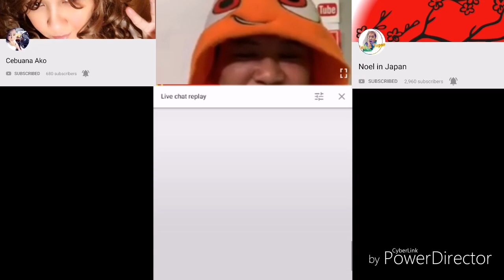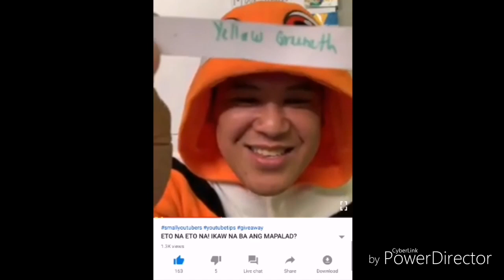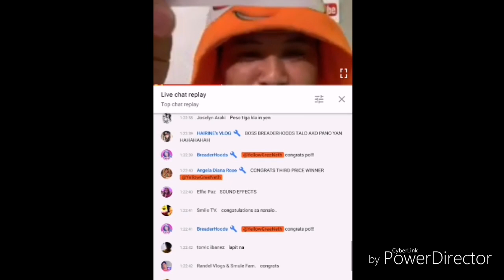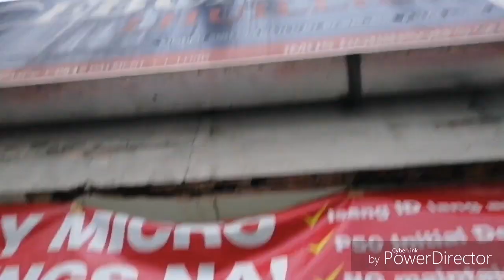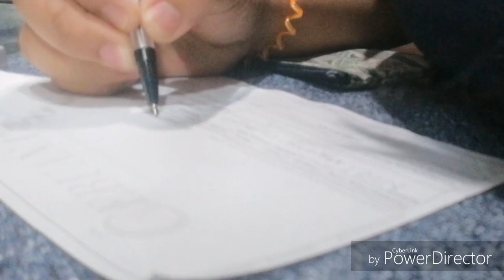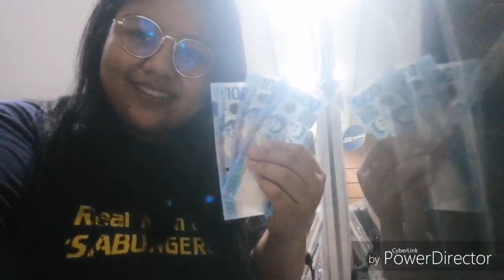PAANO MAGKAPERA SA PANUNUOD NG LIVE STREAM? || WATCH TILL THE END!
Hope you enjoyed my videos and sana manalo din tayong lahat sa mga pa give away!

Thank you po sa inyong lahat!!!

Camera Used:
HUAWEI NOVA3i

Video Editor Used:
Cyberlink by Power Director

THANK YOU! EHE! 🐸😊